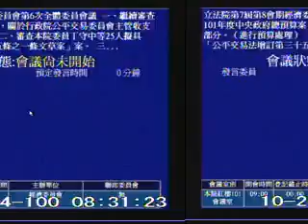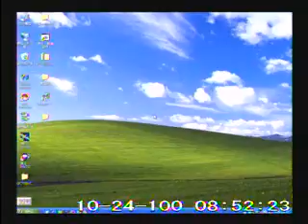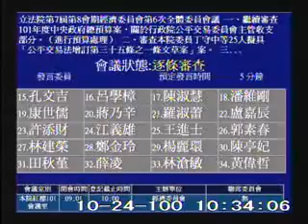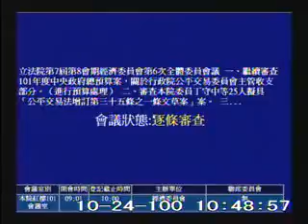2011-10-24 第7屆第8會期經濟委員會第6次全體委員會議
會議簡介: 立法院第7屆第8會期經濟委員會第6次全體委員會議
一、繼續審查101年度中央政府總預算案，關於行政院公平交易委員會主管收支部分。（進行預算處理）
二、審查本院委員丁守中等25人擬具「公平交易法增訂第三十五條之一條文草案」案。
三、審查本院委員趙麗雲等23人擬具「公平交易法第二十一條條文修正草案」案。
四、審查本院委員羅明才等24人擬具「公平交易法第二十一條及第四十一條條文修正草案」案。
五、審查本院委員丁守中等30人擬具「公平交易法第四十一條條文修正草案」案。
（俟預算案處理完畢後，再進行法案報告、詢答及

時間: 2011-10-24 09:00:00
原始影片: mms://mediavod01.ly.gov.tw/wmv/2011_10_24/%e7%b4%85%e6%a8%93101%e6%9c%83%e8%ad%b0%e5%ae%a4(WMV)_2011_10_24_083123.wmv